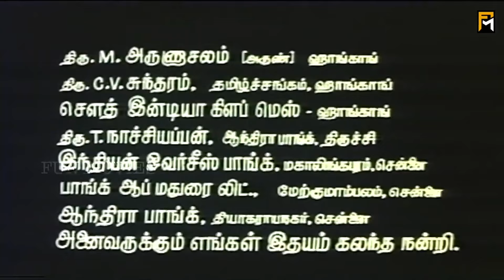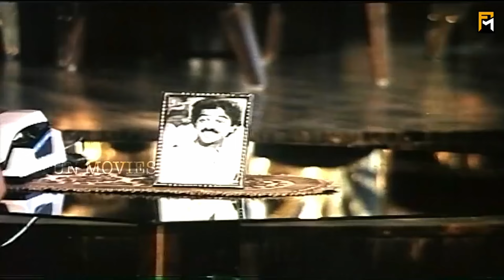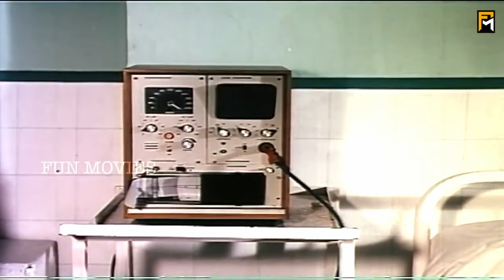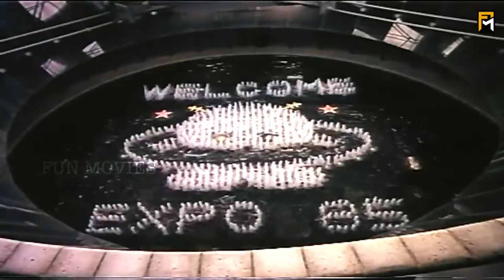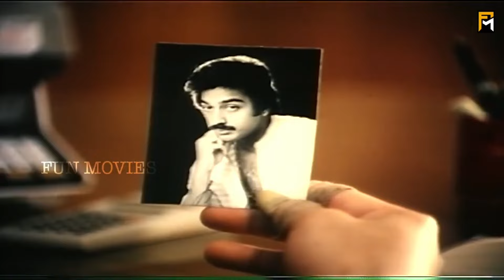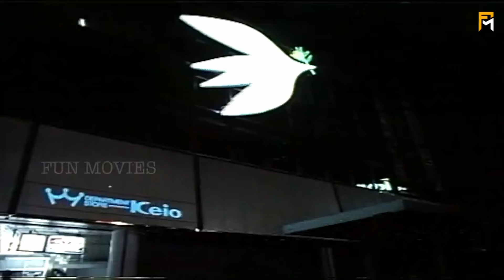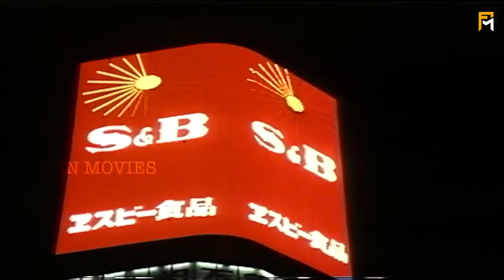Japanil Kalyanaraman Full Movie HD Kamal Haasan Radha Sathyaraj SP Muthuraman